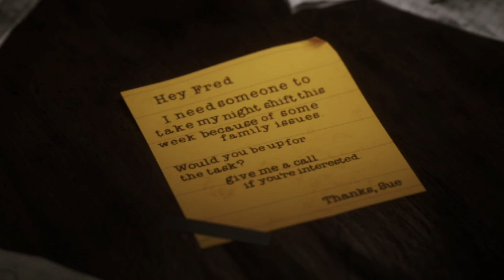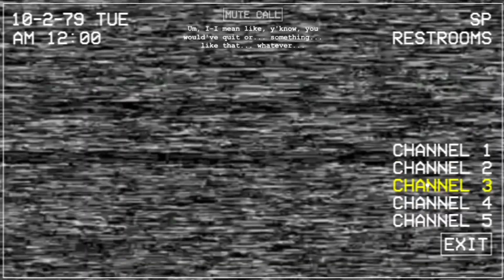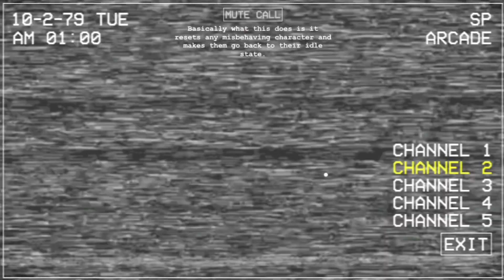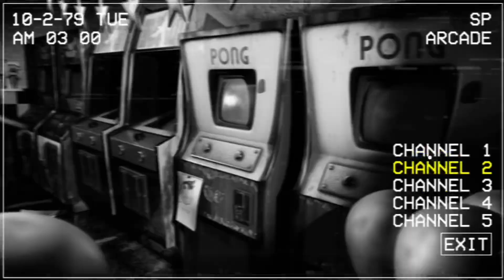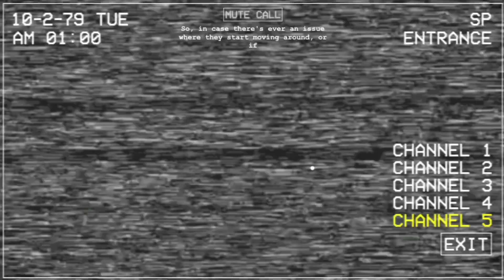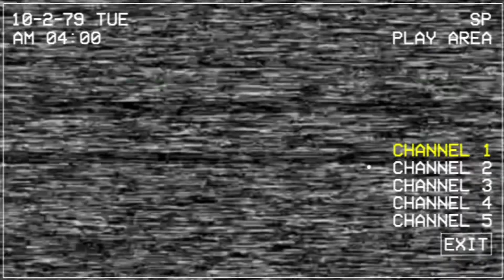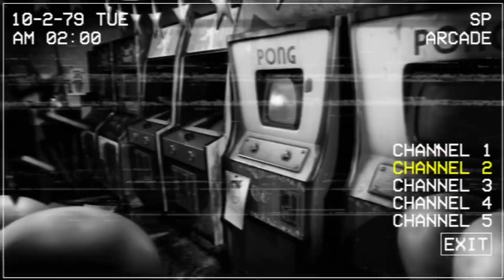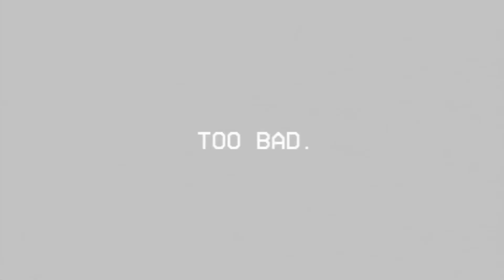Five nights at Chuck E cheese: REBOOTED Gameplay 1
My first ever gameplay, so yeah!
Also sorry my mic isn’t so loud it’s my first time